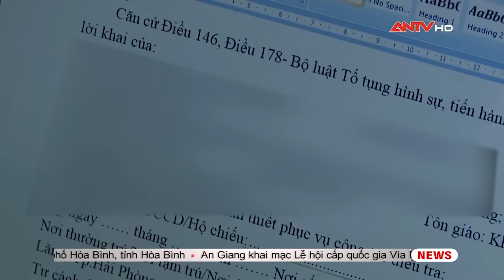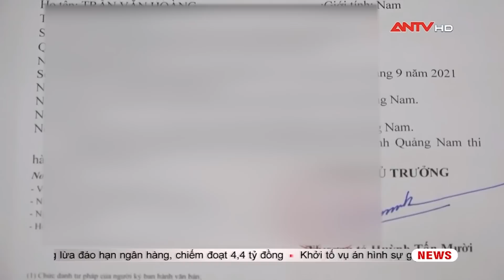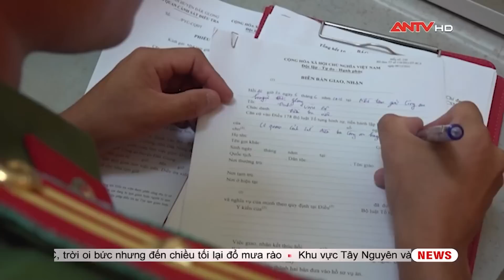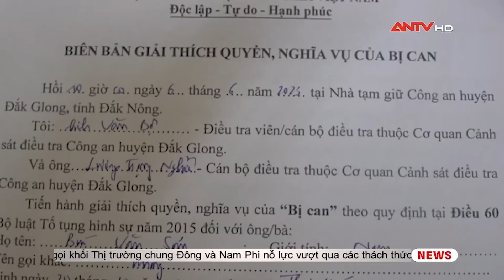Bản tin 113 online ngày 9/6: Bắt đối tượng tông xe máy vào nhóm người để trả thù cá nhân | ANTV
Mời quý vị và các bạn xem thêm: Bắt giữ 2 đối tượng có lệnh truy nã quốc tế tại Cao Bằng